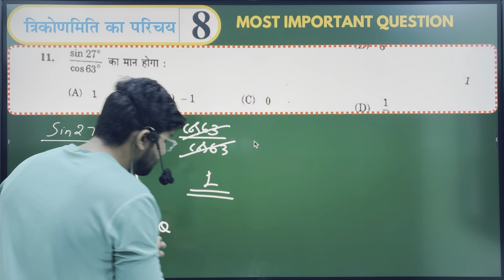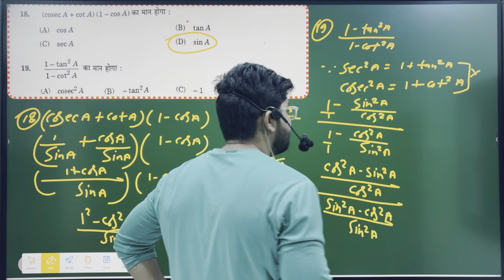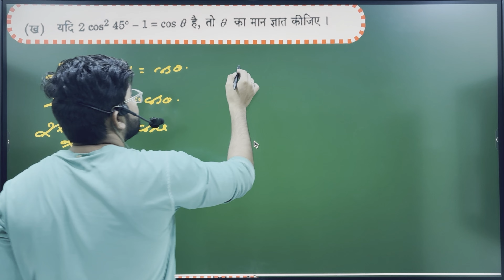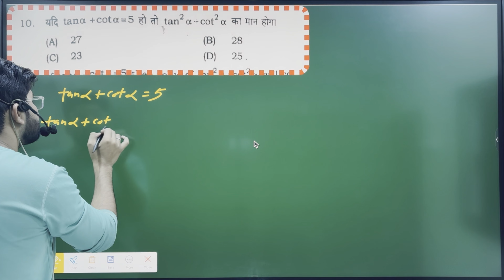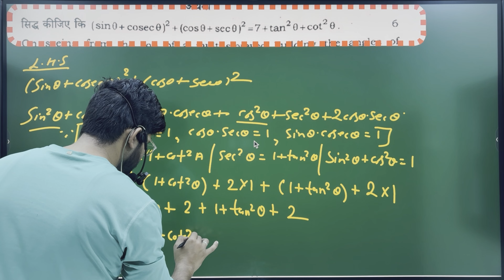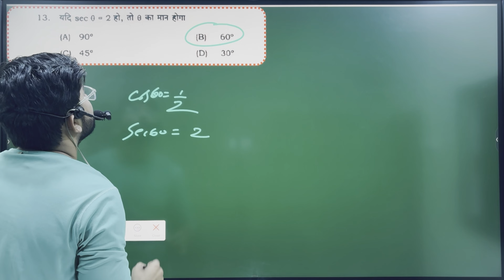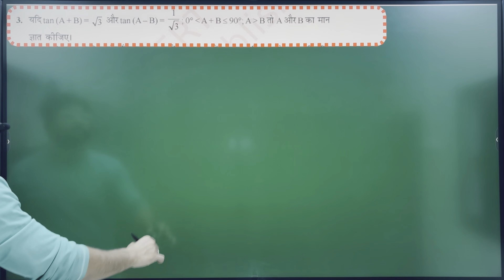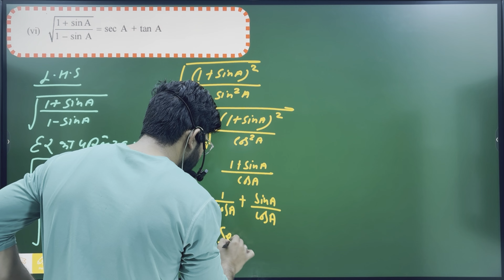त्रिकोणमितीय का परिचय||Chapter-08||Class-10 Math||2024 में पूछे गए प्रश्न||Up Board Exam 2025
class 10
next toppers
motivation
ncert
study motivation
class 10 one shot
boards 2025
study
dear sir
class 10 best strategy
paper leak class 10
board exam 2025
life lessons
inspirational
inspirational video
motivational video
class 10 math strategy to score 95
biharboardmathsmodel2025
10thmathmodelpaperbiharboard2025
biharboard10thmathsmodelpaper2025
class 10 math model paper 2025
class 10 math 70 number pakka
math  viral paper up board
math viral paper up board 2025 math  paper
math paper mil gaya
math model paper 2024
math viral paper 2025
10th math model paper up board
class 10 math model paper
aise aaega math ka paper 2025
mobile par school
passing criteria
study plan from november
class 10th math 70/70 strategy complete roadmap
up board new syllabus
class 10 exams 2025
class 10 math full syllabus revision
class 10 math full syllabus marathon
class 10 math full syllabus roadmap
how to cover syllabus of class 10
fastest way to cover syllabus class 10
best sample paper class 10 2025
best sample papers class 10
roadmap class 10 december
roadmap class 10 november
class 10th last 2 months strategy
roadmap class 10
class 10 roadmap from november
class 10 roadmap 2024-25
class 12th date sheet out
date sheet out
45 day strategy
board 2024-25
45 day final strategy to score 95%
crash course online
toppers time table
boards strategy
online course 2024-25
free online batch
class 10th crash course
crash course
class 10th objective question bihar board
bihar board math vvi objective question 2025
class 10th question bank 2025
class 10th math question bank 2025 bihar board
10th math objective question 2025
bihar board 10th math question bank 2025
ncert questions marathon for all teaching exams
top 500+ new ncert questions marathon
boards 2024-25
topper strategy class 10
padhle
next topper
board exam class 10th
board exam class 10 2025
class 10 board exam 2025 date sheet
class 10th
class 10 math roadmap
class 10 math roadmap up board
class 10 math paper tips
class 10 math strategy
class 10 math strategy 2024
class 10 math study plan
maths paper leak
paper leak maths
class 10 maths preboard paper
class 10 maths paper leak
board me copy check kaise hoti hai
up board class 10th math unsolved 2025
math ki pathsala
class 10 math
95%
bahubali strategy